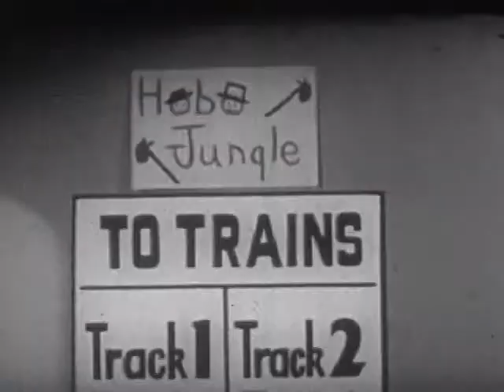Social Courtesy 1951